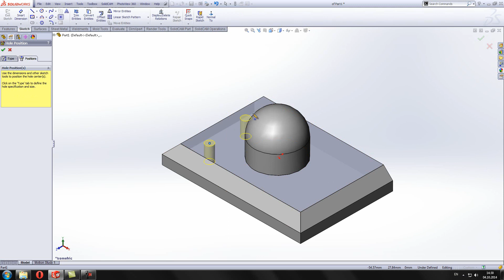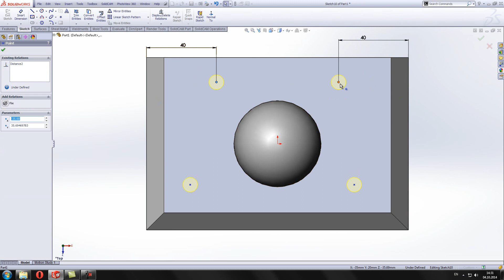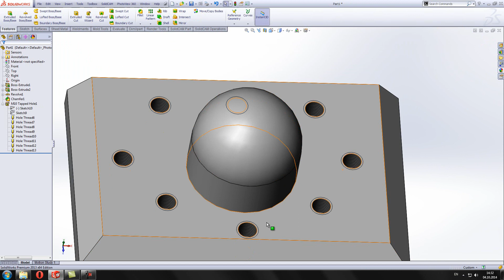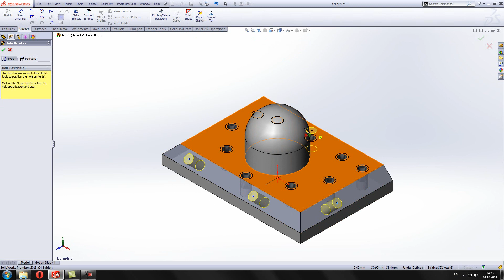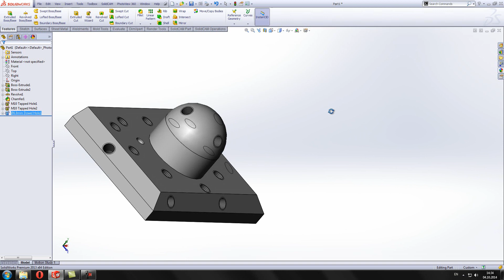8 Урок. Создание отверстий Hole wizards в SolidWorks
Создание отверстий Hole wizards в SolidWorks. Работа с библиотекой отверстий.